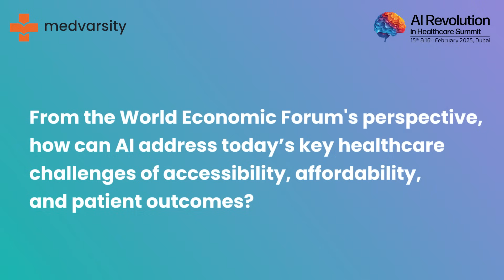In Conversation with the Change-Makers in AI & Healthcare | Mr Antonio Spina Part 2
In this segment, Mr. Antonio Spina, Lead for Digital & AI Health at the World Economic Forum, explores how AI can address today’s key healthcare challenges of accessibility, affordability, and patient outcomes from the World Economic Forum’s perspective.

Join us at the AI Revolution in Healthcare Summit in Dubai on Feb 15 & 16, 2025, where industry leaders will lead impactful discussions on the future of healthcare.

Explore groundbreaking innovations, engage with experts, and gain valuable insights into how AI is transforming patient care and clinical practice.